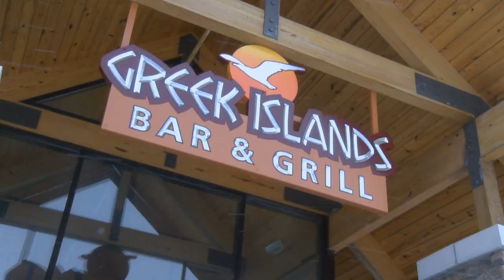Special Events: ChiliGolf - Farmington Hills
producer:        Alec Chambers
videographer: Alec Chambers
editor:             Alec Chambers